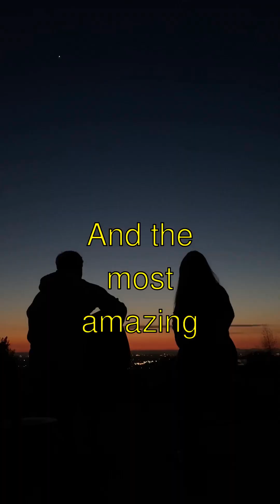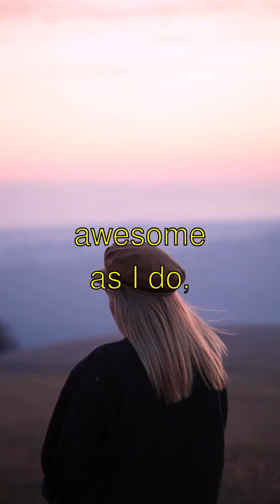The TRUTH About Black Holes and Their Cosmic Secrets - Explained Simply!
Title: The Super Twisty Secrets of Black Holes!
- Guess what?! Black holes are like cosmic vacuums in space, but way cooler 'cause they can trap light! Isn't that mind-boggling?
- Did you know? A black hole forms when a giant star collapses under its own gravity. Imagine a mega strong squeeze that makes the star disappear! Wow!
- Oh! And their gravity is so strong that even light can't escape! That's why they're called black 'cause they're invisible. Spooky, right?
- Here's a mind-blower: At the center of a black hole is something called a 'singularity,' where gravity smooshes everything until space and time get super duper weird! Can you imagine that?
- And the most amazing part: Black holes might even connect to other parts of the universe with something called a wormhole. Whoa, is there a secret cosmic highway?

Black Holes and Their Cosmic Secrets | Curious Little Kiddo

Learn amazing facts about black holes and their cosmic secrets explained in a fun, simple way!